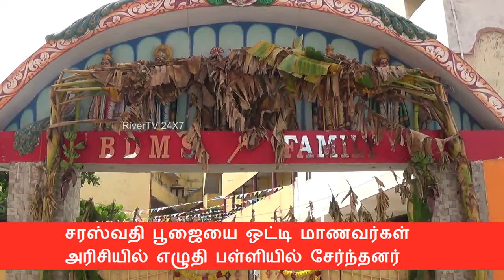சரஸ்வதிபூஜையை ஒட்டி மாணவர்கள் அரிசியில் எழுதி பள்ளியில் சேர்ந்தனர்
காஞ்சிபுரம் ஒரிக்கை பகுதியில் அமைந்துள்ள பாரதிதாசன் மெட்ரிக் பள்ளியில் தாளாளர் அருண்குமார் தலைமையில் மாணவ.மாணவிகள் அரிசியில் எழுதி பள்ளியில் சேர்ந்தனர்